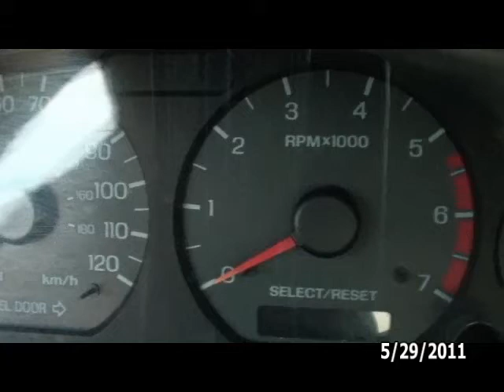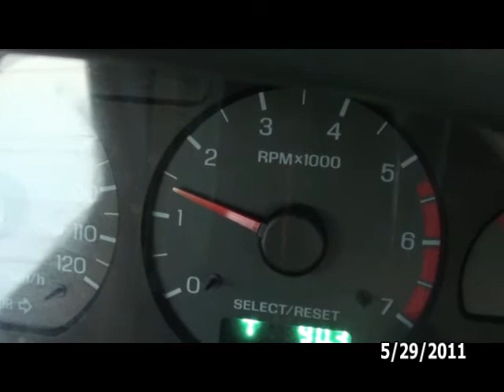Ford Mustang Problem "HELP"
my mechanic changed the intake manifold gasket, the throtle position sensor, and I still have this problem, too much rpm?
Any suggestion, before the mechanic change more parts, thanks.